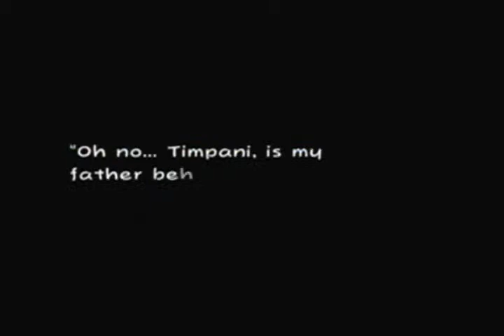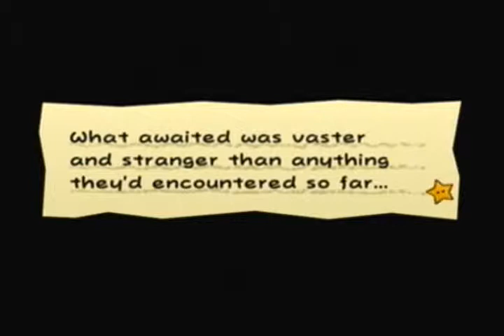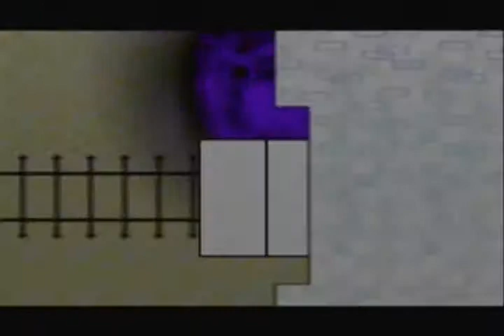Let's Play Super Paper Mario: #16 - The Fishbowl